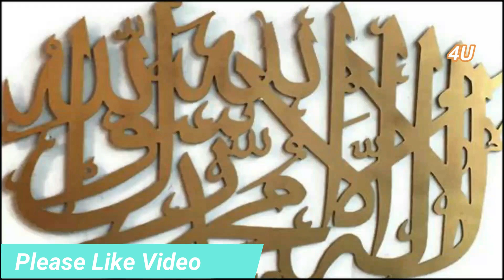Ramzan ka Wazifa for Aulad┇Aulad Ke Liye Wazifa┇Powerful Wazifa For Aulad┇Hamla Honay Ka Wazifa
Title :Ramzan ka Wazifa for Aulad┇Aulad Ke Liye Wazifa┇Powerful Wazifa For Aulad┇Hamla Honay Ka Wazifa

Welcome to this video, ajj mein app ke sath Ramzan ka Wazifa for Aulad┇Aulad Ke Liye Wazifa┇Powerful Wazifa For Aulad┇Hamla Honay Ka Wazifa Share karon ga.agr app is Amal ko kr lety ho to.app ki har dua qabool hogi app ki har pareshani khtam ho jay ge.IN SHA ALLAH

Ramadan Mubarak 2023 Beautiful Amal First 10 days┇Dolat ka Wazifa┇Ramzan 2023 Ka Khas Amal┇Wazaif 4U

Ramzan Ko Surah Fatiha ka Khas Wazifa┇Surah Fatiha K Wazifa┇Surah Fatiha Benefits┇Wazaif 4U

Allah ko Razi karne wale 7 Amal┇har pareshani khtam hogi┇Har Dua Qabool hogi┇Wazaif 4U